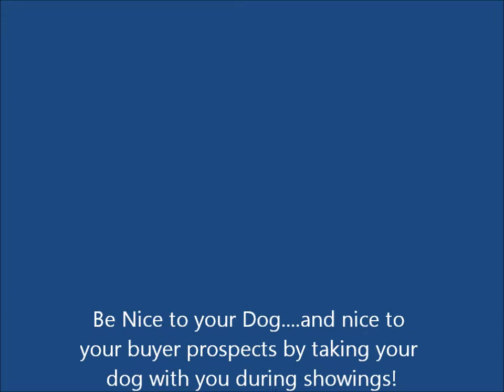See Distressed Barking Dog during a Showing. Ambrose Team Talks Wichita Real Estate.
Dog in this video was upset being left home with strangers during a showing. How serious was this Buyer? This was a 3rd showing before writing an offer. Buyer's daughter, husband, and 3 grandchildren came to inspect and give their blessing.  We asked for an 1.5 hour time slot so this family could really look & evaluate. Seller was given plenty of notice. Seller opted to leave her dog in the middle of the main room of the house...the most beautiful room...and the dog barked nearly non-stop for an hour. This ruined the showing. Grandchildren were upset...adults had headaches. And the Buyer could not forget for a second that this was home with a dog! Not something you usually want to advertise, especially to non-dog owners.
Home Owners...be kind to your animals and don't leave them home during showings. Be kind to the REALTORS that are trying to sell your house for you. Be kind to the people thinking about buying your home! Be smart and figure out a way to be gone with your animals. This is critical to getting your home SOLD for top dollar no matter what kind of home selling market you're in!
We would be pleased to give you suggestions on how to care for your pets while your home is on the market. Talk to Ambrose Team! (316)773-SOLD
Ambrose Team..."Our Family Helping Yours" in Wichita, KS. We do video blogs, aka "vlogs" about real estate and life in our hometown.
More about us:
Local real estate family, founded both local Keller Williams Realty offices starting in 2003. We were one of top RE/MAX teams in the state of Kansas prior; and were JP Weigand's top selling agents before that!
Over 1500 homes SOLD by our family...Randy, Katherine, Cory & Brian Ambrose over the years.
We've offered a FREE 14 ft Moving Truck since 1998!
Katherine licensed as an agent in Wichita in 1988 with Century 21...yes, even owned one of those gold jackets!
So we've been on the Wichita real estate scene a L O N G time. and our experience pays off for our clients! When it comes to Wichita Real Estate...Talk to Ambrose Team!